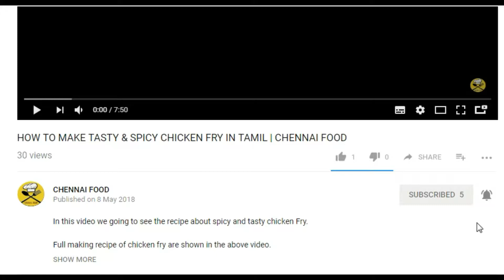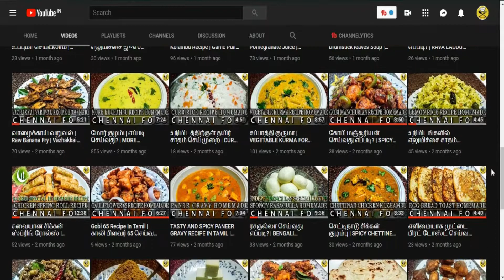காய்கறிகளை வைத்து இப்படியும் செய்யலாமா | Vegetable Fried Rice Recipe | HOMEMADE | CHENNAI FOOD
In this video we going to see the recipe about tasty "Veg Fried Rice".

Full making recipe of "Veg Fried Rice" are shown in the above video.

In this channel full of cooking recipe videos,Explains the recipe in our tamil language.

Share this video video with your friends who are all not have a knowledge in cooking, Our channel is very useful for that kind of peoples so don't forget to share.

INGREDIENTS ORDER ARE USED IN THIS VIDEO:

1/2tsp  Salt
1tsp  Oil
300g Basmati Rice
1 Cup Tomato
3tsp Maida Flour
1tsp Chilli Sauce
1tsp Tomato Ketchup
1/4tsp  Salt
Add Required Water To Mix
Required Oil To Fry
3 tsp Oil
Garlic
1/4inch Ginger
1 pc Carrot
1 cup Cabbages
1 pc Capsicums
1tsp  Chilli Sauce
2tsp Tomato Ketchup
1tsp Soy Sauce
Boiled Basmati Rice
1/2tsp Salt
1/2tsp Pepper Powder